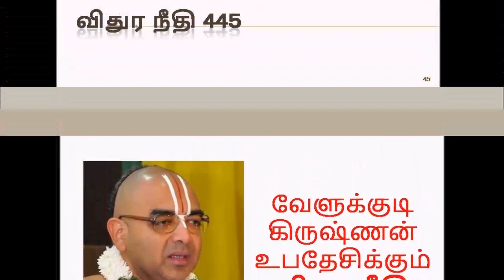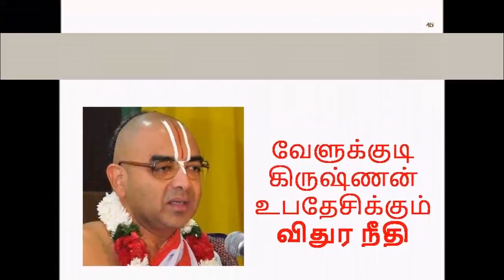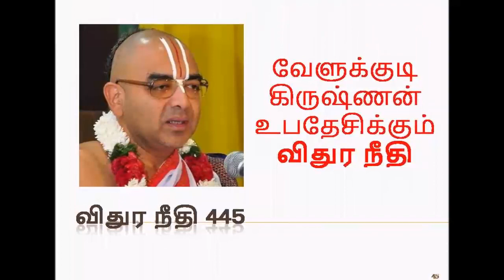விதுர நீதி 445 | Upanyasam by velukkudi krishnan